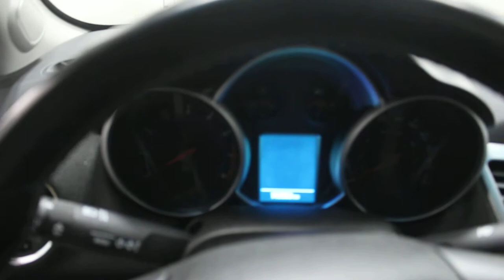2013 Chevrolet Cruze Eco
Non-smoker, SiriusXM, OnStar, Air Conditioning!

The Chevy Cruze is more than just an inexpensive compact. It's a fun car that you'll be excited to drive. This 2013 Chevrolet Cruze is fresh on our lot in Yorkton.

The compact 2013 Chevrolet Cruze offers a spacious cabin, an attractive look, and great fuel-efficiency all at a price that makes it easy to live with. Who says low-cost compact cars have to be boring? The Chevy Cruze has all of the functionality and efficiency of a compact sedan while showing off a distinct look inside and out. It also comes with the reliability that Chevy is famous for. With the Chevy Cruze, getting there is part of the fun. This sedan has 142683 kms. It's summit white in colour. It has an automatic transmission and is powered by a 138HP 1.4L 4 Cylinder Engine. This vehicle has been upgraded with the following features: Siriusxm, Onstar, Air Conditioning.

Our Cruze's trim level is Eco. The Cruze Eco gives you outstanding fuel efficiency without having to get a hybrid or electric car. It achieved great fuel economy through an aero package with a lower front grille, an air shutter system, an air dam, underbody aero panels, and a rear spoiler. Other features include SiriusXM, OnStar, cruise control, air conditioning, heated power mirrors, and more.

Buy this vehicle now for the lowest weekly payment of $42.62 with $0 down for 60 months @ 6.75% APR O.A.C. ( Plus applicable taxes - $499 documentation fee ). See dealer for details.